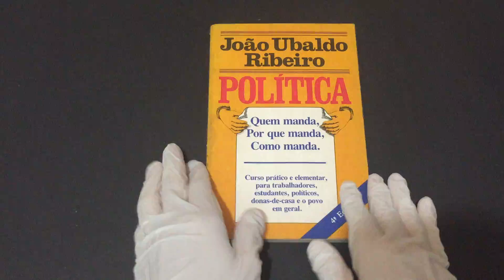COMPRE AGORA: Política Quem manda, por que manda, como manda